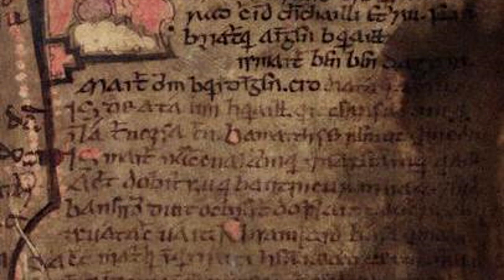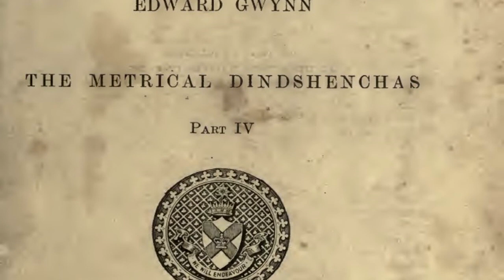The Lore of Place Names | An Dindshenchas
Knowledge of the history and origin of place names was once a principal requirement of the elite and warrior classes in early Ireland. In a mythological story from the Táin Bo Cuailnge (Cattle Raid of Cooley) called The Sons of Nechta we read how one of the boy-warrior Cuchulain’s early lessons was to learn the name of each of the noteworthy features of the landscape between Tara (Temair) and Kells (Cenannos).

The filidh, Ireland’s class of highly educated historians, genealogists, and poets, were also expected to learn the meaning and origin of several distinct locations across the island and be able to recount the stories of those places at assemblies. The early Irish scholars even recorded their folklore in a set of manuscripts called Dinnseanchas (or Dindsenchas) in Irish, meaning ‘the lore of famous places’ (from senchas, traditional law or lore, and dinn ‘a place’ specifically ‘a hill’ or ‘a peak’). Many of the accounts of the Dinnseanchas appear in the Book of Leinster (12th century), although a large collection also appears in the Rennes Dinnseanchas, as well as other noteworthy collections like the Bodleian Dinnshenchas and Edinburgh Dinnseanchas. In all, there are about 176 poems with corresponding prose tales, and solo prose tales. The poetical form of the Dinnsenchus is known as the Metrical Dinnseanchas. The various manuscript collections vary in the choices and order of the place names covered but they all have similar pseudo-historical approaches to interpreting the origin of place names, often inventing histories to fit an existing name. While the accounts themselves should in no way be regarded as true etymologies or historically accurate explanations for the origins of place names, that they exist at all testifies to the high regard that must have been had for the knowledge and history of place names in early Ireland. The prose tales based on the Rennes Dinnseanchas were translated and published by Whitley Stokes in Revue Celtique (vols. xv-xvi, 1870), while the corresponding poetic versions were later translated and published by Edward Gwynn (Todd Lecture Series (vols. viii-xi, 1903-24)).

ONLINE COURSES
Irish Mythology